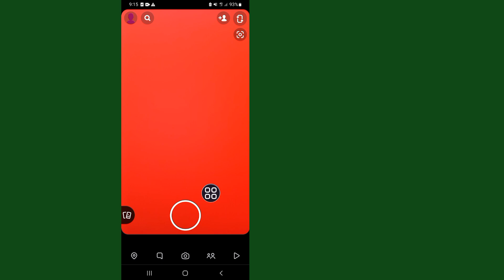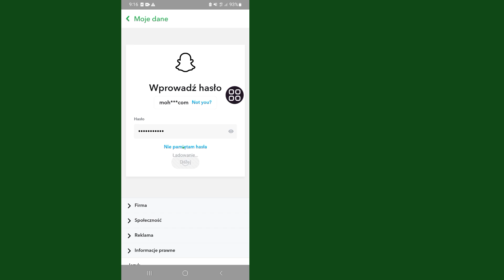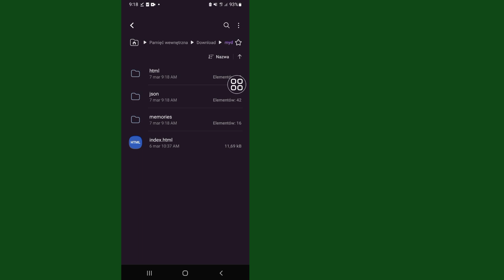Jak odzyskać usunięte zdjęcia Filmy i czaty na Snapchacie (2023) | Odzyskaj wiadomości Snapchata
Jak odzyskać usunięte zdjęcia Filmy i czaty na Snapchacie (nowy 2023) | Odzyskaj wiadomości Snapchata

Czy w tym filmie chcesz odzyskać usunięte zdjęcia, filmy i czaty na Snapchacie w 2022 roku?  Jeśli ten film jest dla Ciebie.  W tym filmie pokażę Ci, jak odzyskać usunięte zdjęcia, filmy i czaty na Snapchacie.  Pokażę Ci najłatwiejszy proces odzyskiwania usuniętych zdjęć, filmów i czatów na Snapchacie 2022. Oglądaj więc cały film bez pomijania, aby dowiedzieć się, jak odzyskać usunięte zdjęcia, filmy i czaty na Snapchacie (2022) |  Odzyskaj wiadomości Snapchata